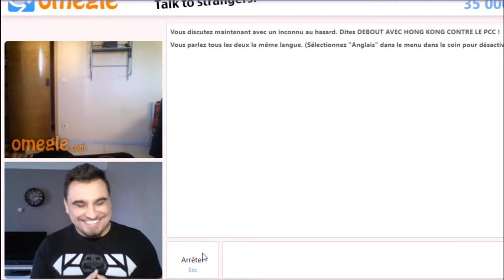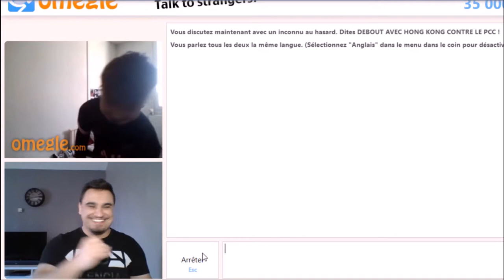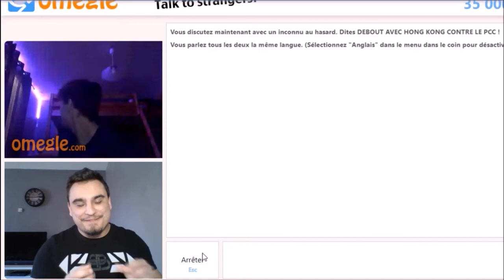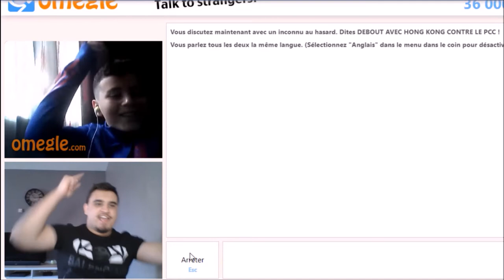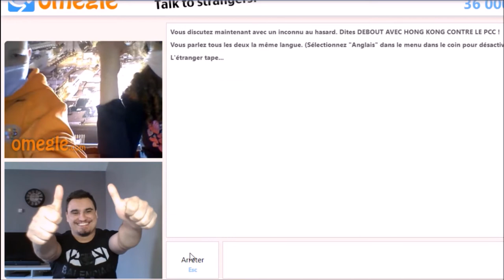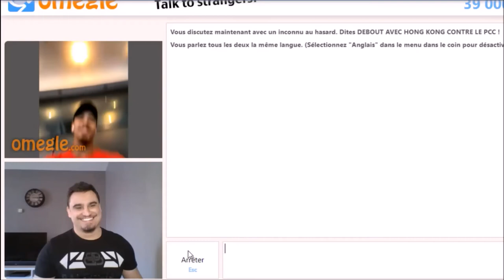OMEGLE DANCE PERFORMANCE 😂😂😂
omegle prank
omegle funny
omegle trolling
omegle dance on indian song
omegle dance battle